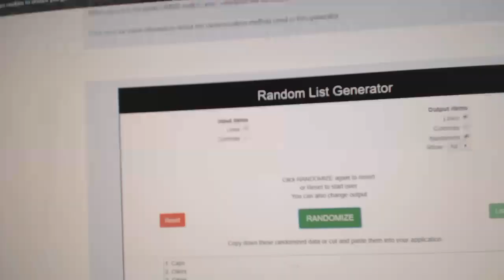Multi Randoms - C&C GB #10,439